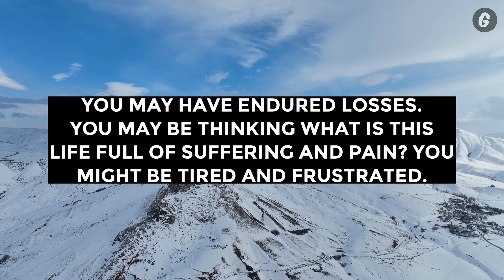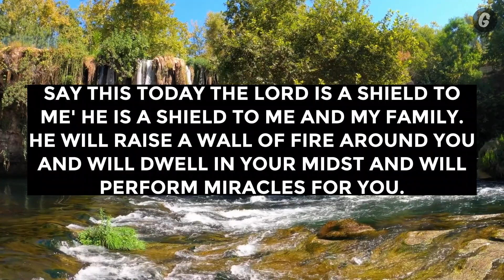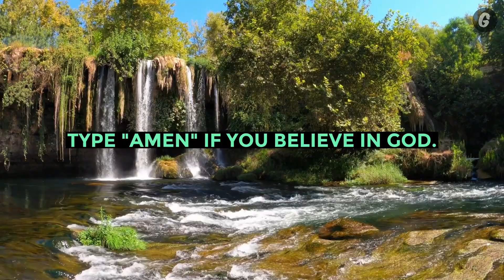God Hates All Of Them Who Ignore It | God Message For Me Today | God Lines